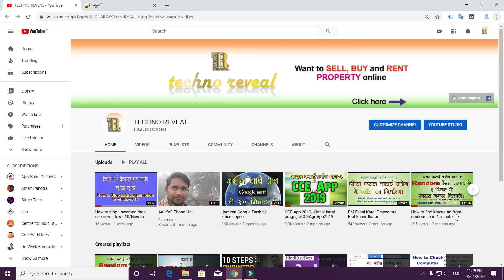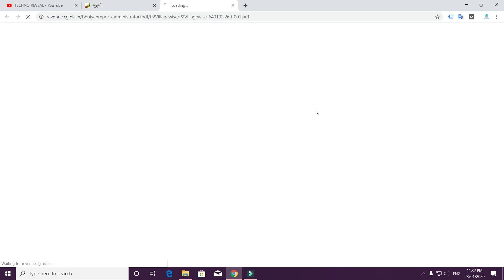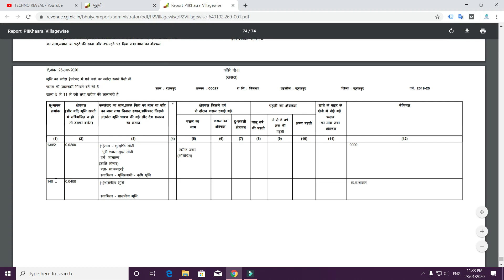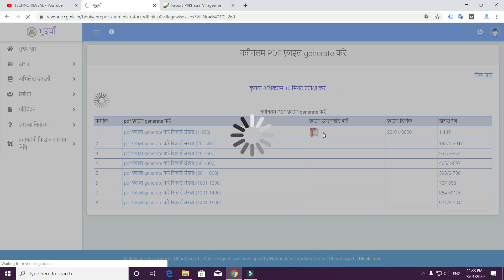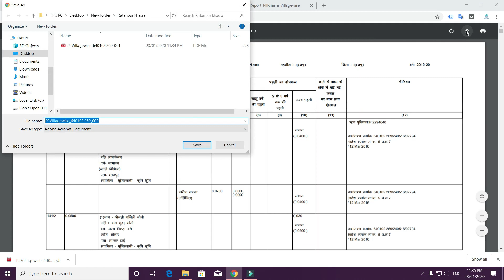How To Download Khasra of a Village.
Namaskar doston

Welocome to "Techno Reveal"  channel
aj is video me dekhenge ki kis prakar gram ka khasra download kiya ja sakta hai, ummeed hai apko pasand ayegi.
thankyou